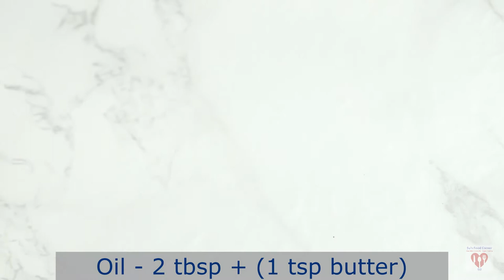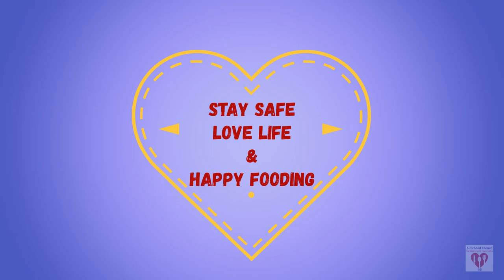बंद में रेस्टोरेंट स्टाइल चिल्ली पनीर ड्राई, वेज फ्राइड राइस बनायें आसानी से|Su's Food Corner Hindi